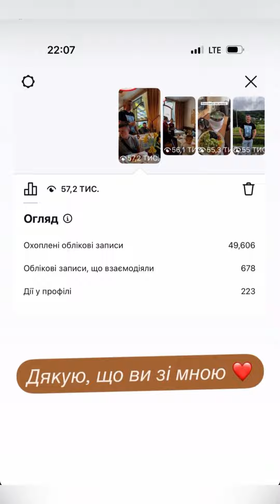УСІ БАЖАННЯ НАЙПОТАЄМНІШІ ЗДІЙСНЮЮТЬСЯ ТУТ❤️ БЛАЖЕНСТВО🫶🏻⛰️ VLOG: 07.08.24/3